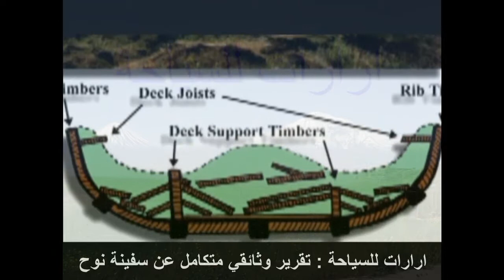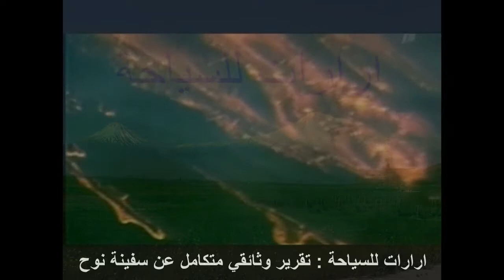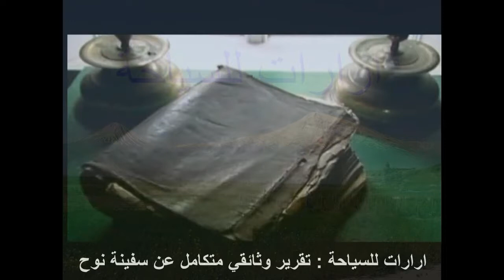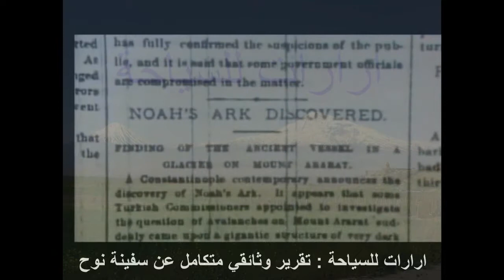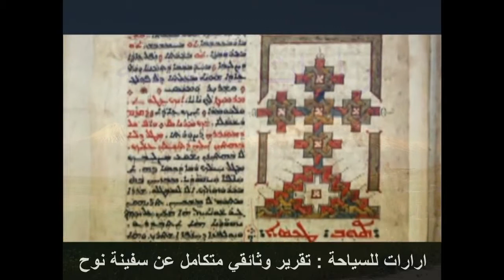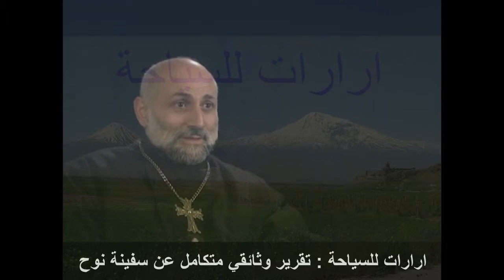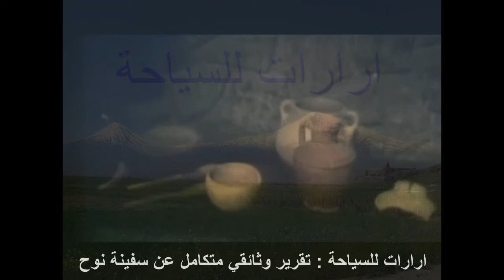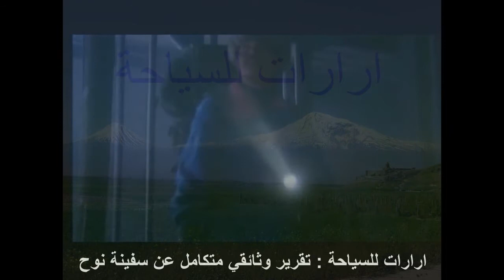تقرير وثائقي متكامل عن الطوفان وسفينة نوح. الجزء الثاني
تقرير وثائقي عن الطوفان وسفينة نوح. الجزء الاول
في هذا التقرير نقدم لكم تقرير عن سفينة نوح بالصور والافلام والوثائق و حقائق مذهلة التي قدمها الباخثون والمستكشفون الذين صعدوا جبال ارارات لغرض البحث عن اثار السفينة التي رست فوق جبال ارارات
ترجمة وقراءة : هايك دانيال / ارارات للسياحة